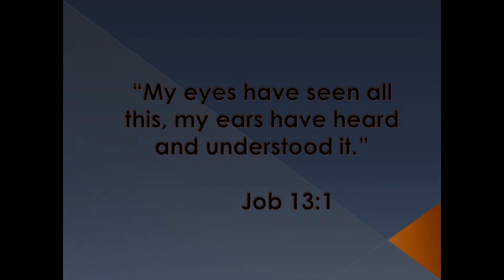26 August 2020 Bible Study: Job 12-13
Christ Chapel Bible Study with Pastor Jay Tilson.